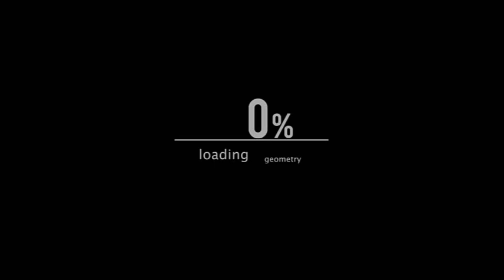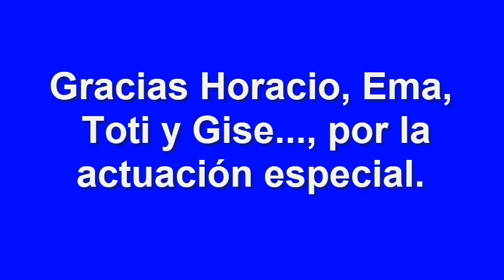EGRESADOS FATIMA 2023